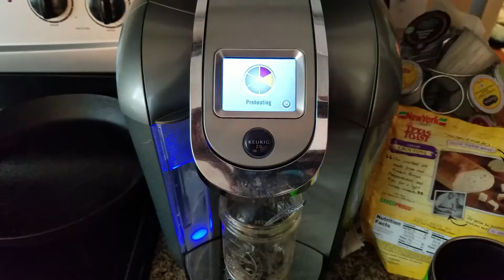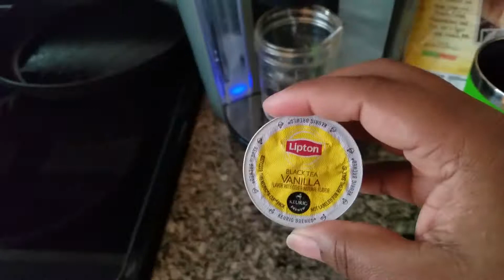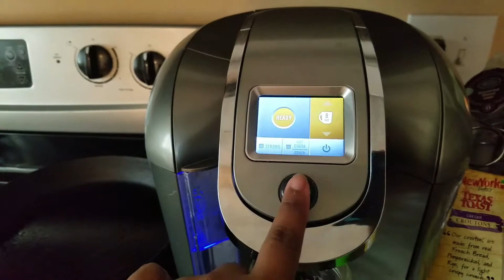24 in 48 Hours Readathon | Vlog & Wrap-Up | Winter 2018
Reading for 24 hours out of 48 hours. Host and readathon information can be found Here is a vlog about how I did during this readathon!! I used 24in48 this past weekend (Jan 27-28, 2018) for check-ins and updates on Twitter & Instagram (if you want to check out how it went).

Books mentioned:
Lies She Told by Cate Holahan
Beautifully Damaged by LA Fiore
The Mother Road by Meghan Quinn
Night Film by Marisha Pessl
Wench by Dolan Perkins-Valdez
Respect by Aleatha Romig
Fake Fiancee by Ilsa Madden-Mills

Music: I’ve Been Waiting For You by Silence Is Sexy provided by freemusicarchive.org